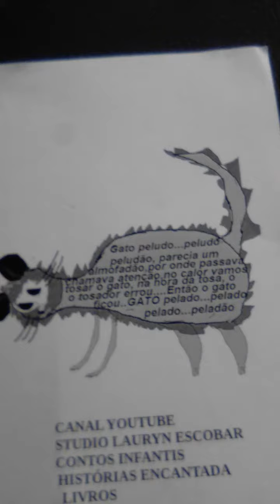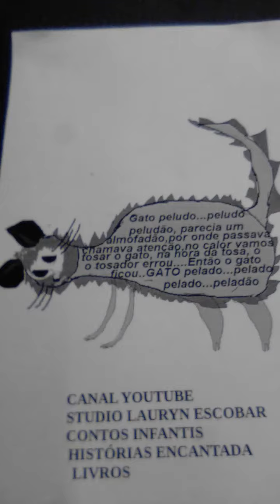GATO PELUDO PELUDÃO música infantil